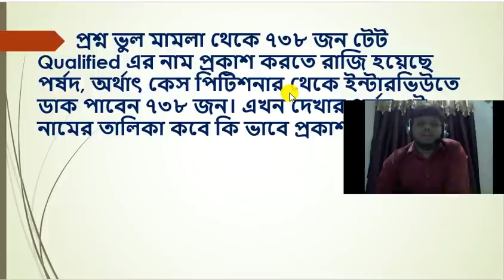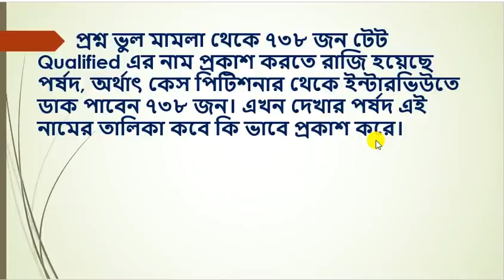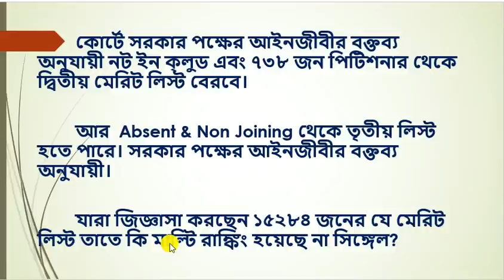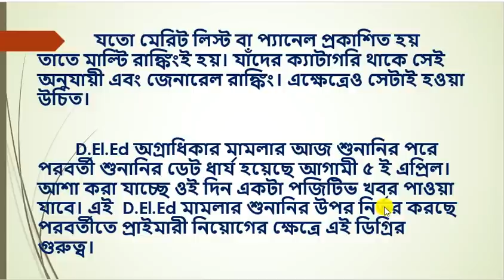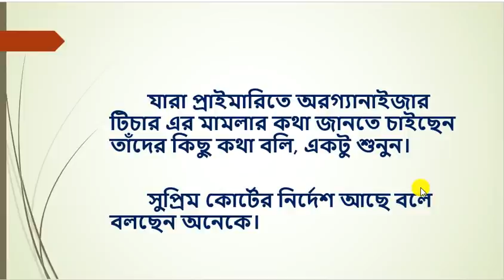News about 2nd & 3rd merit list in case of primary recruitment. Organizer teacher. D.EL.ED case.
Updated news about primary 16500 teacher recruitment.

* Primary Teacher Recruitment News.
* State Recruitment News.
* Pedagogy Tutorial.
* Math Tutorial.
* English Tutorial.
* General Science Tutorial.
* Environmental Science Tutorial.
* Interview Tips.